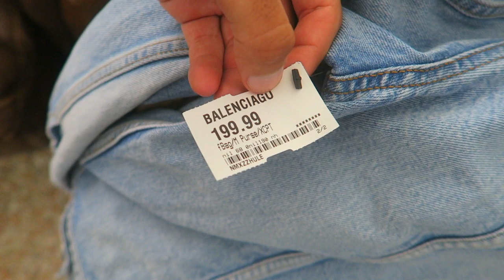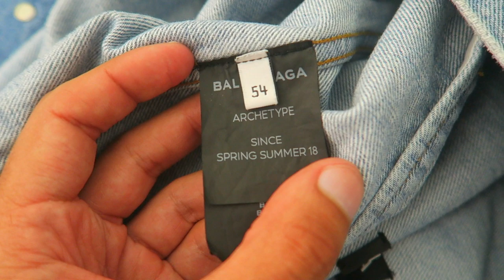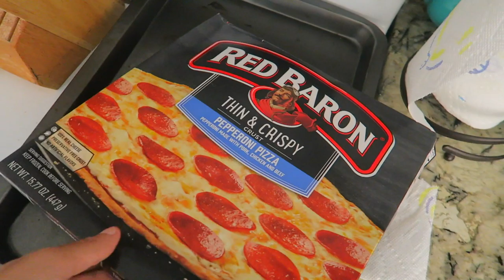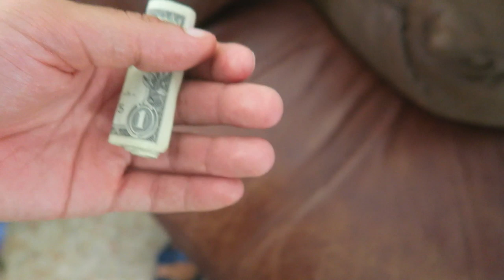$1300 BALENCIAGA DENIM JACKET FOR $100!!! CRAZY FIND!!!